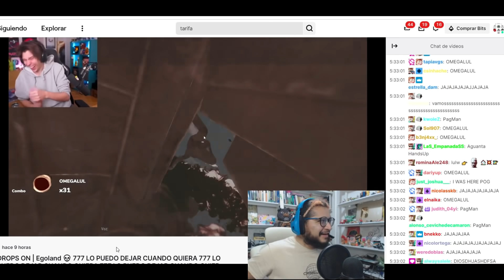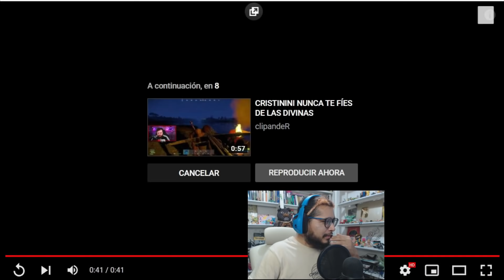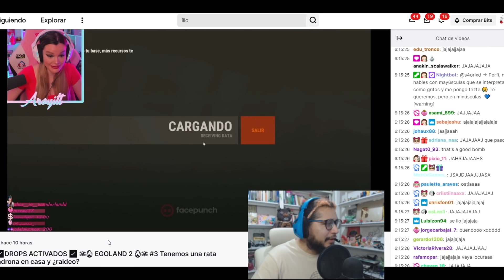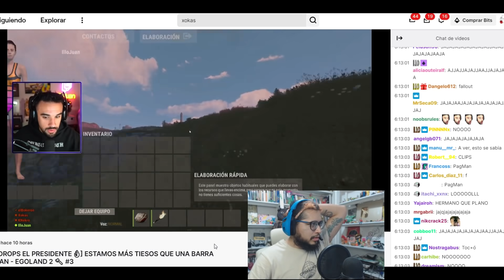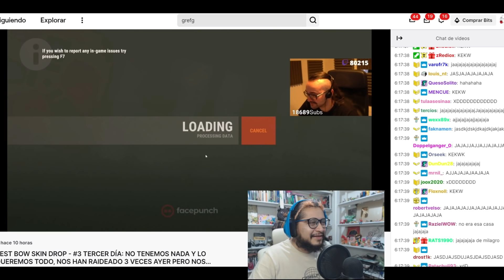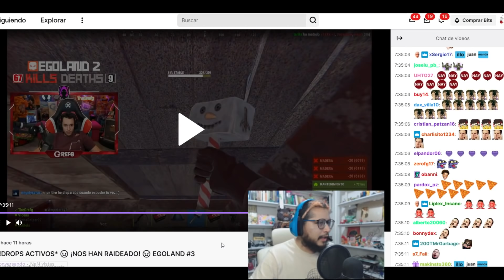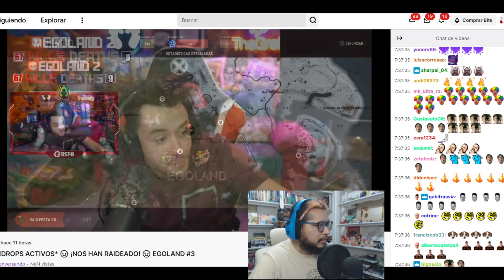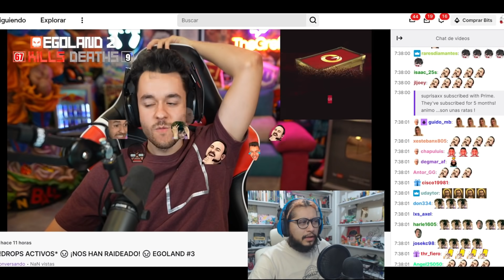RUBIUS ESTRELLA UN HELICÓPTERO LLENO DE STREAMERS EN LA CASA DE GREFG - Todas las perspectivas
EL PEOR DIA DE DIGREFG! En este video veremos el momento en el que Rubius estrella un helicóptero en la casa de Grefg. Y vemos además todas las perspectivas de los tripulantes de dicho helicóptero. Siendo las de illojuan y staxx las mejores de ellas.

1:19 rubius estrella helicóptero
2:45 la perspectiva de staxx (de las mejores)
3:44 la perspectiva de alexby
5:14  la perspectiva de aroyitt
6:28 la perspectiva de illojuan (de las mejores)
8:44 la perspectiva de xokas
11:47 finalmente veremos como Tarifa mata a Grefg y Grefg explota y patea su silla ultra gamer.

Luces, Cámara, Mexiv3rg4$!

BOMBARDEAN LA CASA DE GREFG EN EGOLAND 2
Estrellan helicoptero contra la casa de Grefg...😱😱
Rubius ve La Reacción de Grefg a la Explosión...🤭🤣
GREFG TILTEADISIMO CON EL RUST SALVAJE
REACCION DE GREFG A SU CASA POST HELICOPTER
mejores momentos egoland 2 día 3